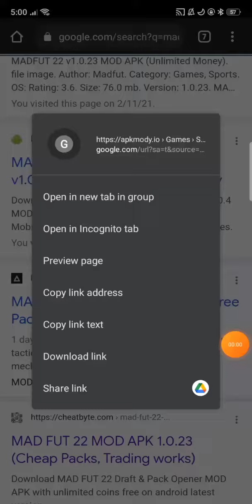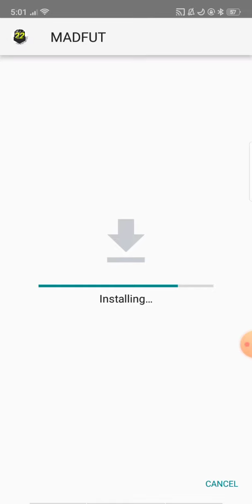Madfut 22 Hack - Madfut 22 Mod Unlimited Coins & Packs (iOS & Android) (FIFAMAN123)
Hey Guys, today i will show you an amazing Madfut 22 Glitch that works and is easy to use.
Follow me for more:
Share So Everyone Can See This Epic Glitch!

Just watch the Video till the end to understand how Madfut 22 mod works and how you can activate it using this madfut 22 hack for unlimited money and Cards.

*attention* this is the only madfut 22 mod ios that works and madfut 22 mod apk! So if you wanna perform an madfut 22 hack ios or madfut 22 hack android , you are at the right place.

App Name: MADFUT 22 Hack
Year release:  26 november2021
Status: Online